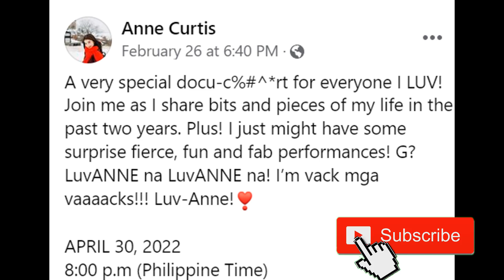OMG! VICE GANDA AT CO-HOST NG IT'S SHOWTIME UMALMA SA BALITANG PAGBABALIK SHOWBIZ NI ANNE CURTIS!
Kapamilya Talks Official Publications - March 01, 2022 Edition
- Tunghayan ang naging pahayag ni Vice Ganda tungkol sa balitang pagbabalik ni Anne Curtis sa Showbiz.